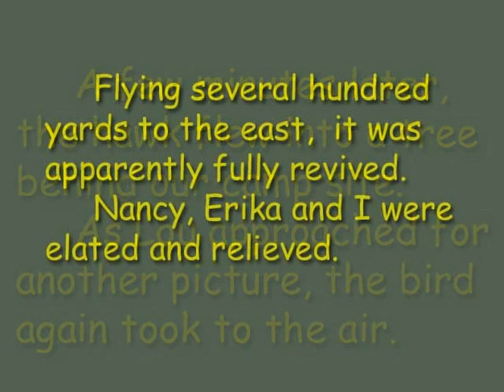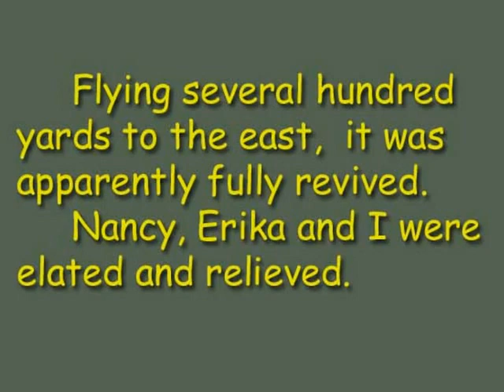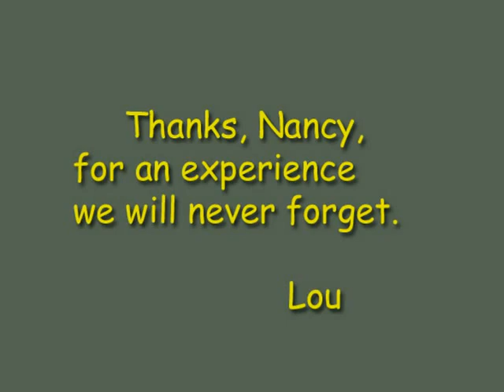Nancy Rescues Hawk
While paddling in a swift-flowing tidal creek in Lake Ingraham with Erika, Nancy rescued a red-shouldered hawk being swept away in the current. This hawk is not a water bird and would have surely drowned but for Nancy's quick action and rescue. After an hour back at our base camp, after resting and regaining its strength, the hawk flew away apparently fully revived. Photographer: Lou